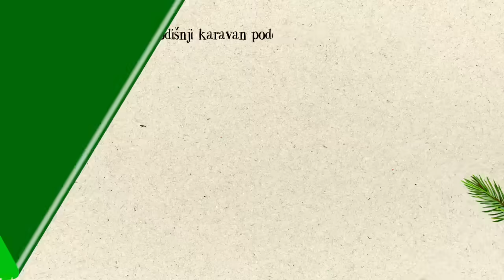IDEA novogodišnji karavan 2023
IDEA karavan je i ove godine, deveti put zaredom, obišao celu Srbiju 🇷🇸 Podelili smo više od 7.000 slatkih paketića 🎁 u preko 60 domova za nezbrinutu decu, dečijih bolnca, i drugih institucija, koji se nalaze u više od 30 grafova i mesta širom naše zemlje.

Ove godine naše paketiće ulepšali su crteži mališana iz Dečjeg sela Dr Milorad Pavlović, iz Sremske Kamenice, a mi smo im od svakog prodatog paketića donirali po 10 dinara. Na taj način smo, zajedno sa našim kupcima, Dečjem selu donirali više od 800.000 dinara ❤️

Želimo vam srećnu Novu godinu 🎉

Volimo praznike, jer volimo jedni druge ❤️